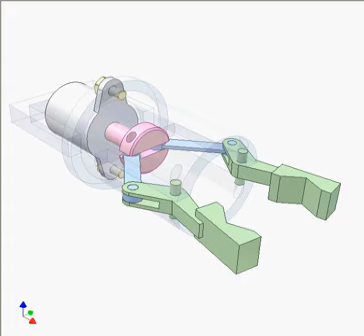Robot gripper 9